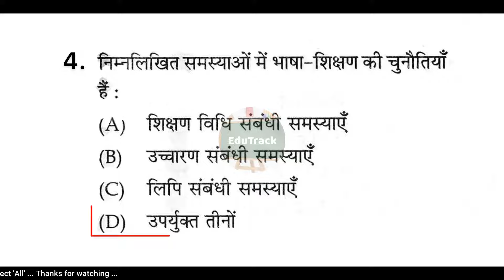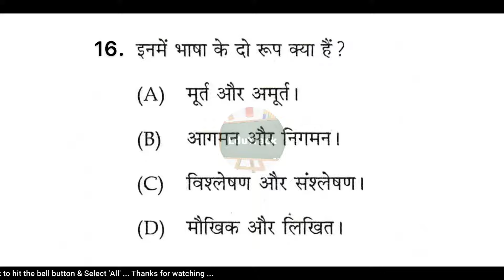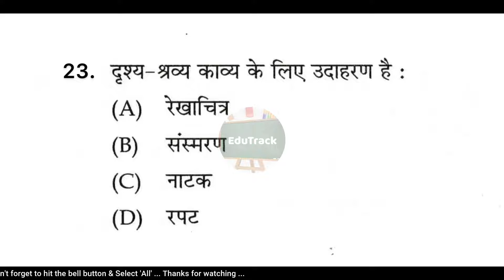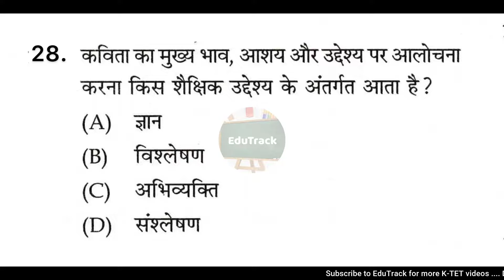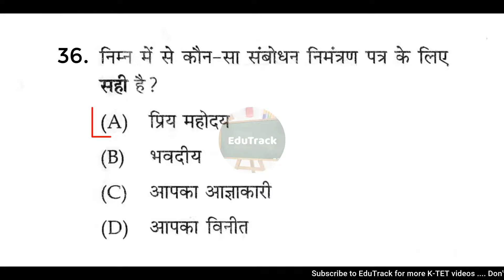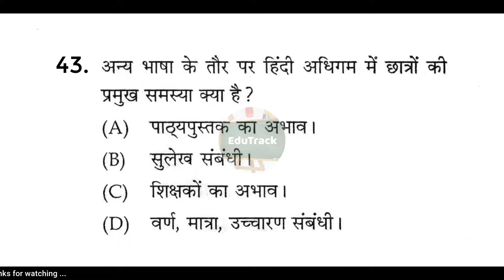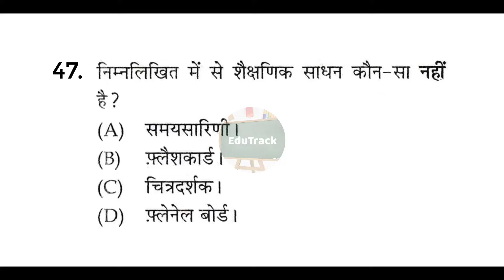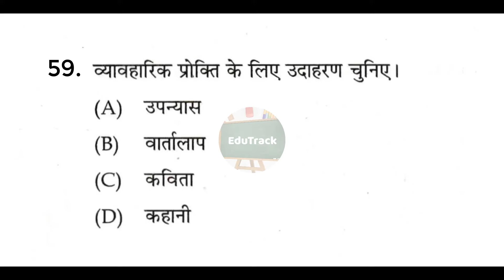Ktet Hindi തിരഞ്ഞെടുത്ത 60 ചോദ്യങ്ങൾ Category 3, Category 4